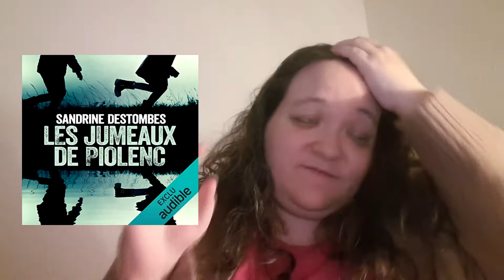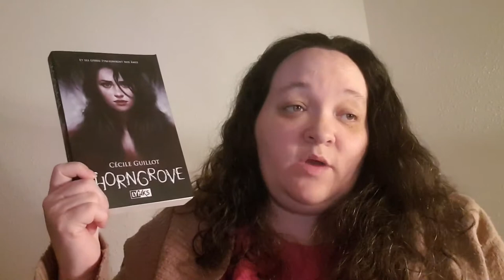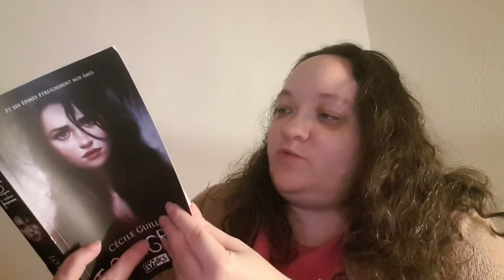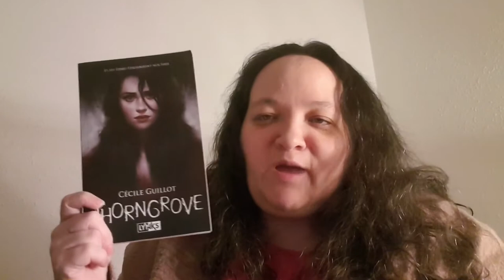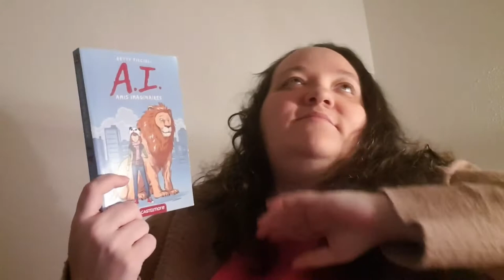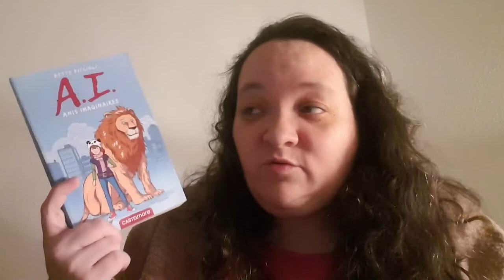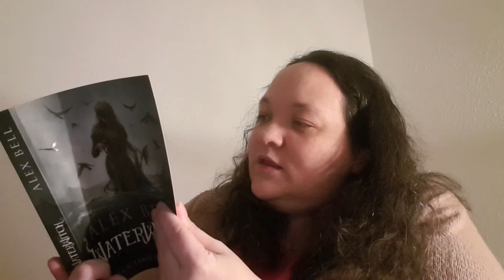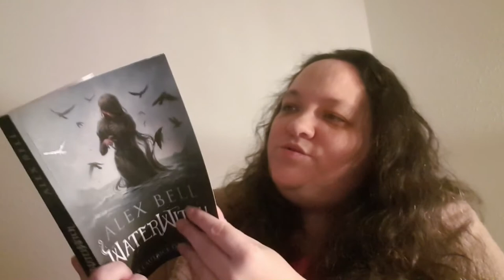Point lecture #45 : jeunesse, sorcellerie, thriller, Halloween